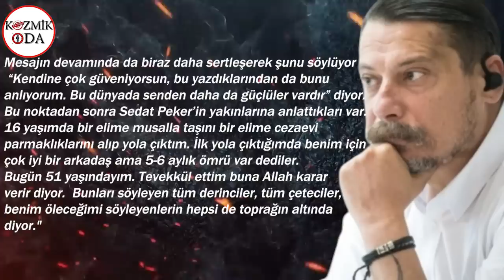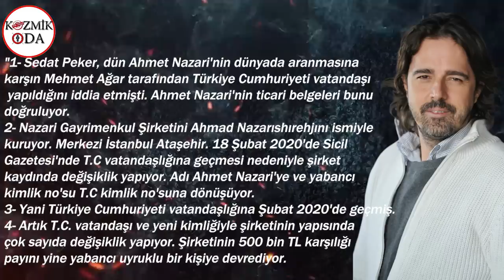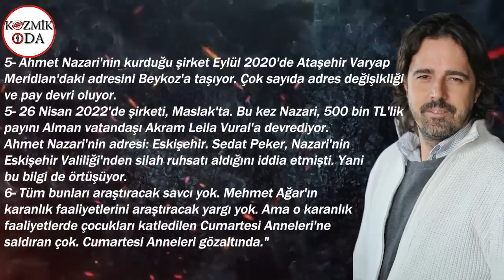SEDAT PEKER GÖRÜNTÜLÜ ARAMIŞ! KARŞISINDA GÖRÜNCE ŞOK OLMUŞ YENİ GELİŞME...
15 Temmuz darbe girişiminden bir yıl sonra ise, hükümete yakın medyada “Darbeci askerler Türkiye’yi zor durumda bırakmak için Rus uçağını düşürdü” şeklinde yayınlar yapıldı. Vuran askerlere yönelik operasyon düzenlediği söylense de sonuç alınamadı.

Deniz Harp Okulu Komutanı Türker Ertürk 2010 yılında TSK içindeki FETÖ varlığına ve kumpaslarına isyan ederek istifa etmişti. Ertürk’ün 2021 yılındaki Montrö bildirisi sürecindeki söylemlerine işte bu savaş suçlusu Alparslan Çelik’ten “Bu terörist sevici Mihraç Ural itinin yoldaşı amiral Türker Ertürk mü darbe yapmayı düşünüyormuş, sıkarız kafasına bir daha düşünemezler…”

İşte bugün Cumhuriyet gazetesi yazarı Barış Terkoğlu o pilotu öldüren ve savaş suçu işlediği kesinleşen kişinin MHP Lideri Devlet bahçeli ile bağlantısıyla ilgili bomba bir yazı yazdı ve bu kişinin Devlet Bahçeli’nin yanında çekilen fotoğraflarını köşesinde yayınladı.